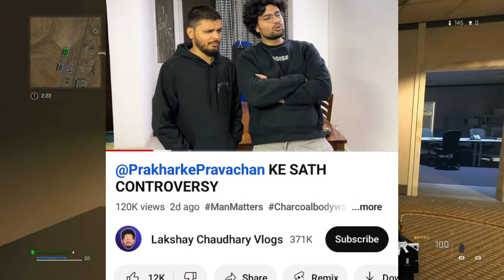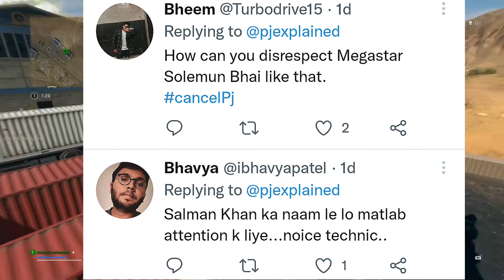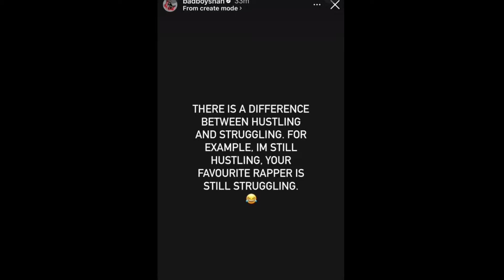YouTuber accident , Indian Hacker crazy subscriber ' pjexplane get hate | Badshah Toll honey Singh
YouTuber accident , Indian Hacker crazy subscriber ' pjexplane get hate | Badshah Toll honey

SUPER NZ